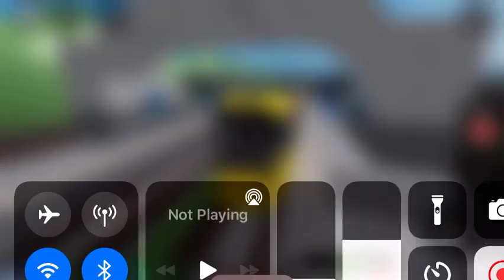Roblox tram ride